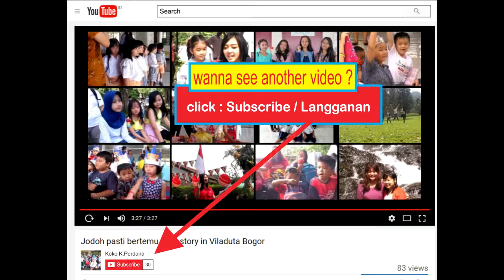I am ready to go Song for teachers appreciation by Kindergarten 2 Pakuan and Viladuta Bogor